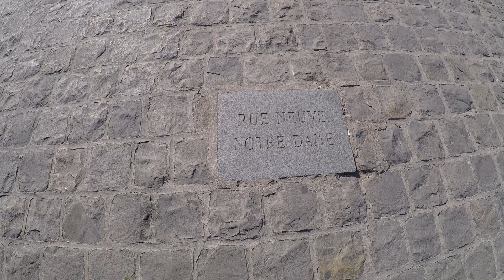201806 Trafalgar Costsaver European Experience Day 12 Paris 6